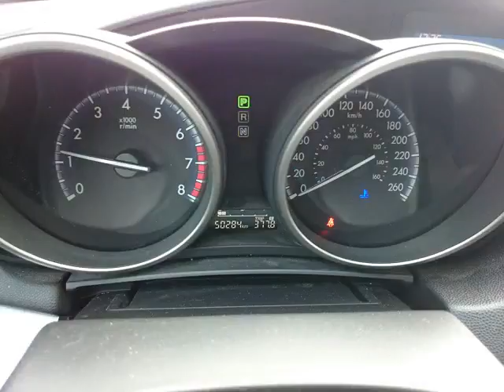Agincourt Mazda - 2013 Mazda Mazda3 GX